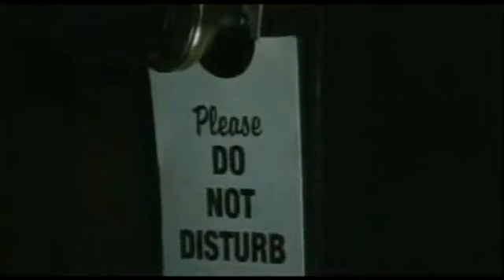LOLITA (1997) Deleted scene №6 "The Enchanted Hunters" (6 of 9)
From DVD "Lolita" Special Edition Bonus (Release Date: October 12, 1999)

DVD "Lolita" Special Edition:
- Lolita 1997 film
- Casting Session With Jeremy Irons & Dominique Swain
- Behind the Scenes ("On the Set" Special)
- Never-Before-Seen Footage (9 deleted scenes):
1. Something In Her Eye (4:11)
2. The Sofa (5:45)
3. The Prep School Fight (3:07)
4. Rehearsing The Play (1:53)
5. The Hour Glass Lake (2:31)
6. The Enchanted Hunters (2:22)
7. The Wace Post Office (5:24)
8. The Swimming Pool (1:42)
9. Quilty’s Kitchen (1:25)